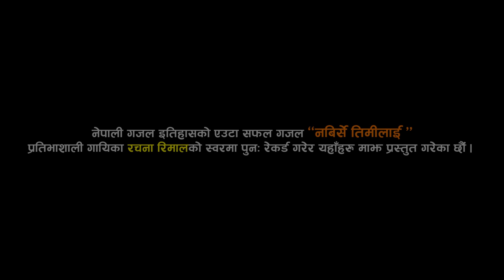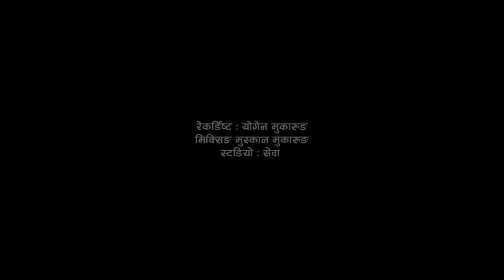Nabirse Timilai || Rachana Rimal || Superhit Nepali Gazal || Bipin Kiran / Mahesh Khadka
Presentation Of Kiran Creation Bipin Kiran's Superhit Nepali Gazal Nabirse Timilai || Rachana Rimal || Bipin Kiran / Mahesh Khadka

बि.सं. २०६४ मा रञ्जना म्यूजिक ईन्डष्ट्रिजबाट बजारमा आएको गीतकार विपिन किरणको गीति एल्बम् "किरण" भित्र समावेश यो गजल हामीले पुन : रिरेकर्ड गरेर लिएर आएका छौं । उक्त समयमा  अञ्जु पन्त र जगदीश समालले गाउनु भएको यो गजलको लिंक समेत यही समावेश गरेका छौं ।

 🎶Audio Credits:-

♪ Vocal:-  Rachana Rimal

♪ Lyrics:-  Bipin Kiran

♪ Arranger :- Kiran kandel

♪ Studio:- Sewa

♪ Recordist :- Yogen Mukarung

♪ Mixing/Mastering :- Muskan Mukarung

♪ Audio/Video:-  Kiran Creation

🎬️ Video Credits:-

🎬️ Direction  :- Binod Bam

🎬️ Cinematographer:- Buddha Thapa

🎬️ Edit:- Binod Bam

🎬️ Post Production:- Sangrila Creation

All the online rights are vested to Kiran Creation  Pvt. Ltd. Illegal download and upload to another channel is strictly prohibited.